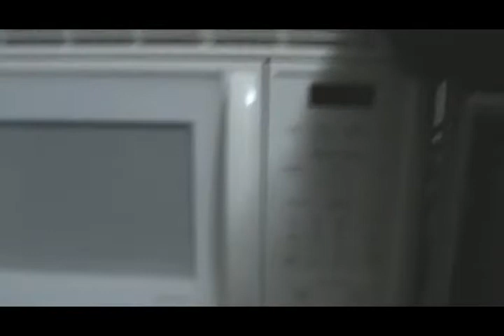LD & Jhoni en Tripeadera!!!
Como nunca antes visto...